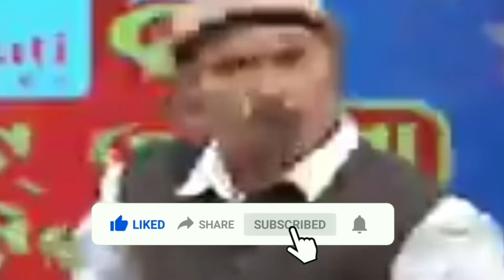ପାନେ ପାଇଲେ Manalisha // Primary Teacher News Today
In this video i have shown you some latest strike video of ex cader  and odisha primary teacher and primary assistant teacher in Odisha in odia language

excaderteachernews today
excaderteacherstrikeପାନେ ପାଇଲେ Manalisha //  Primary Teacher News Today

Topic Covered:-
odia sikhya
odia sikhya tube
odia sikhya online
primary teacher strike today
primary teacher strike odisha today news primary teacher strike odisha
primary teacher protest in odisha
odia sikhya story
odia sikhya katha
odia sikhya kahani
odisha primary teachers protest today Primary Teacher News Today
odia motivational status
odia motivational video study
odia learning videos
breaking news
odia learning video
primary teacher
primary assistant teacher
Mass Leave
G Pay
odisha primary teacher
teacher post in odisha
uptet primary
teaching of english at primary level
odia song new
comedy odia
odia youtube
youtube odia
0dia song
ganasikhyak
ex-cader teacher
primary teacher
ex-cader
primary teacher rally
mass leave
massleave
auptf
nps
ex cader teacher news today
primary teacher news
primary teacher rally
ex cader teacher news
dkd always apke sath
all in one
rashmi tube
primary teacher news today
ganasikhyak news
ex-cader primary teacher rally
ex-cader primary teacher
ganasikhak news
odia video
dkd
Ex-Cader Association
ex cader rally
odisha primary school teacher rally

And please smash the bell button to get notified.

Topic Covered:-
odia sikhya
odia sikhya tube
odia sikhya online
odia sikhya story
odia sikhya katha
odia sikhya kahani
odia motivational status
odia learning videos
breaking news
odia learning video
primary teacher
primary assistant teacher
Mass Leave
G Pay
odisha primary teacher
uptet primary
odia song new
comedy odia
odia youtube
youtube odia
0dia song
ganasikhyak
ex-cader teacher
primary teacher
ex-cader
primary teacher rally
mass leave
massleave
auptf
nps
primary teacher news
primary teacher rally
all in one
rashmi tube
ganasikhyak news
ex-cader primary teacher
ganasikhak news
odia video
dkd
Ex-Cader Association
ex cader rally

Topic Is Not Covered:-

online business
online banking
ally bank
best bank account
high yield savings account